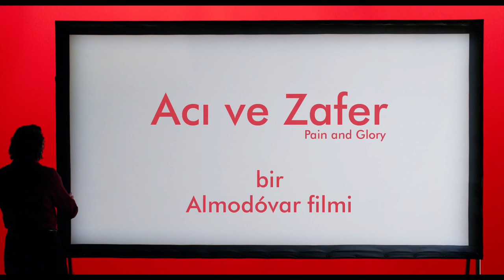Acı ve Zafer - Fragman (Türkçe Altyazılı)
Usta yönetmen Pedro Almodóvar'ın yeni filmi Dolor y gloria (Acı ve Zafer) artık hayatının belli bir dönemini geride bırakmış olan yönetmen Salvador Mallo'nun ilk aşkından bugünkü ilişkilerine, geçmişten bugüne yaptığı tüm tercih ve yaşamında iz bırakan olayların ruhunda büyük bir gürültü yaratarak şimdiki hikâyesini etkilemesini konu ediniyor.

Yönetmen
Pedro Almodovar

Oyuncular
Antonio Banderas
Penélope Cruz
Cecilia Roth
Susi Sánchez
Asier Etxeandia
Leonardo Sbaraglia
Eva Martín
Julieta Serrano